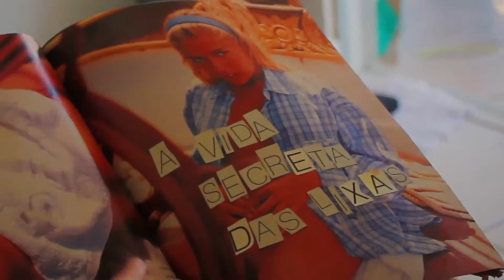a vida secreta das lixas // teaser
I'm only teasing you